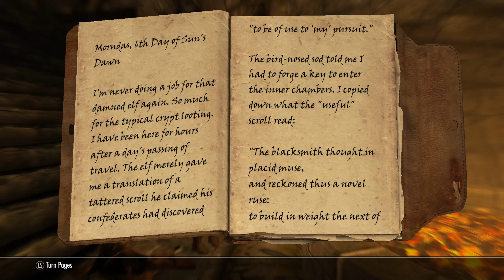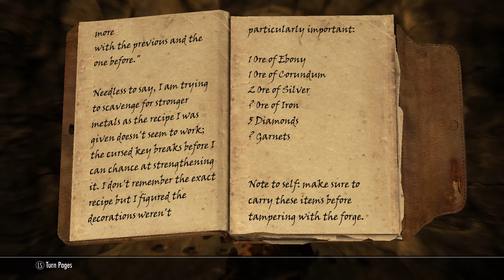Skyrim Krein mod Part 7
"Krein is a large-scale, story-driven, partially open-world DLC for The Elder Scrolls V: Skyrim whose gameplay is based heavily on puzzles and strategic RPG-style encounters".